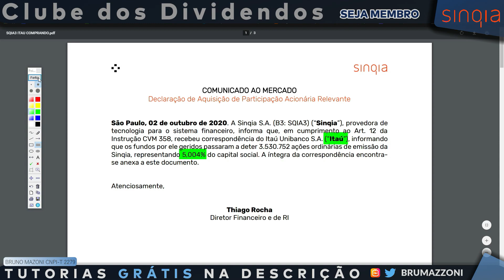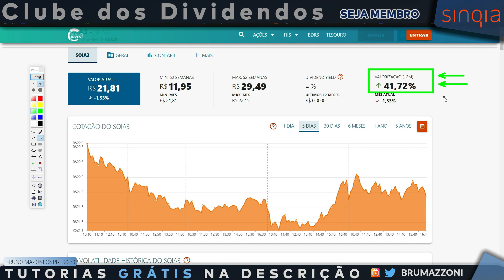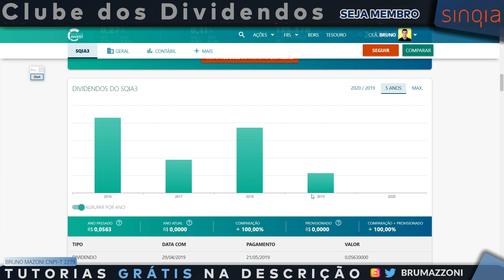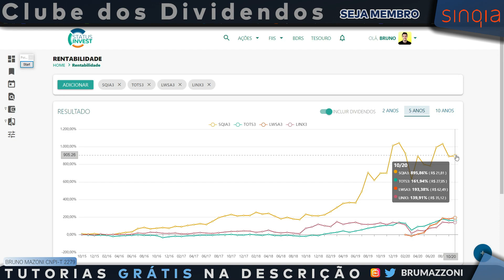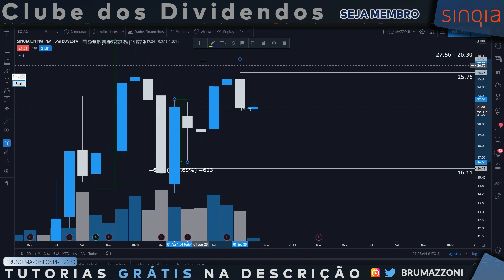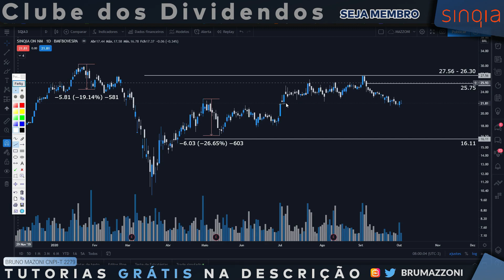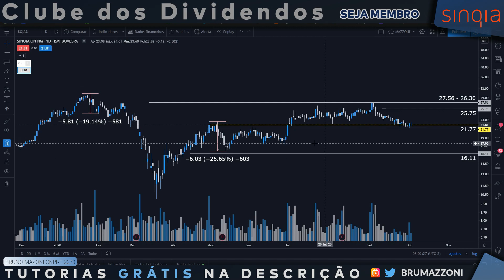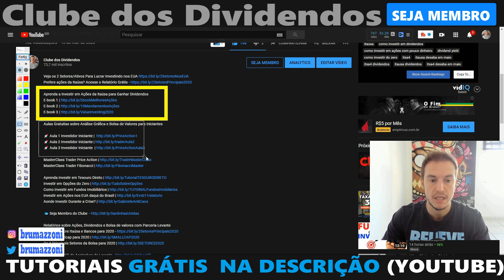SQIA3 | ITAÚ COMPRA AÇÕES DA SINQIA NESTE MÊS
Aprenda sobre Ações e Dividendos com Relatórios Grátis e Atualizados